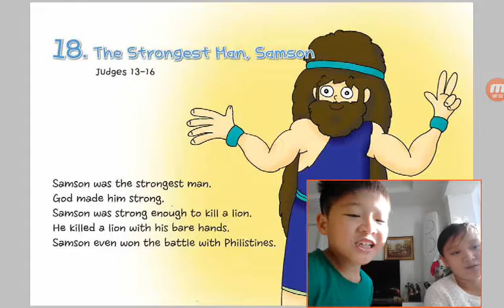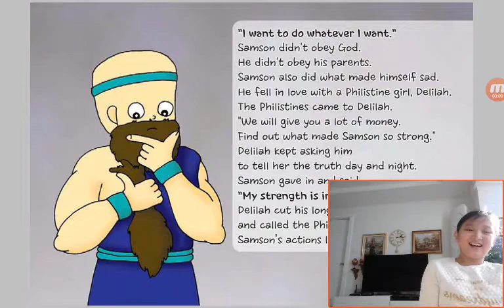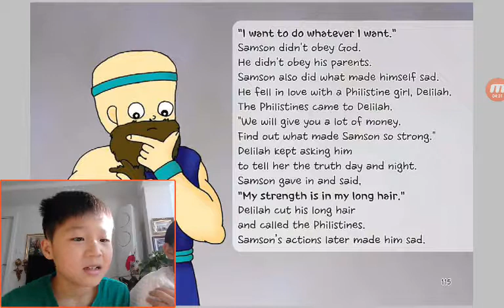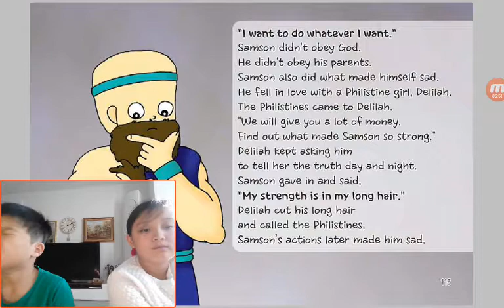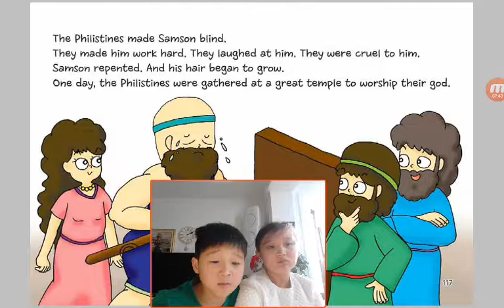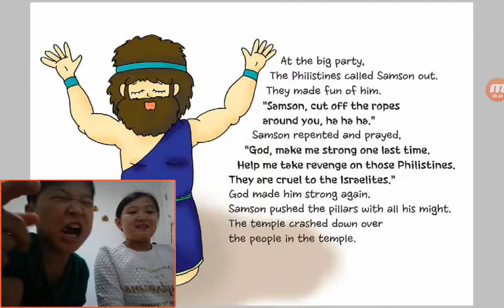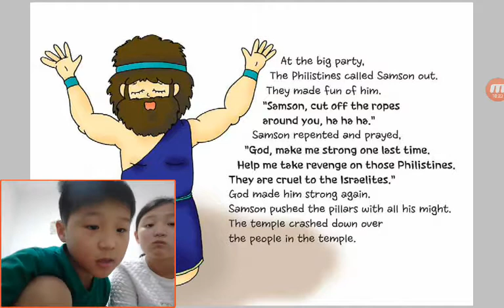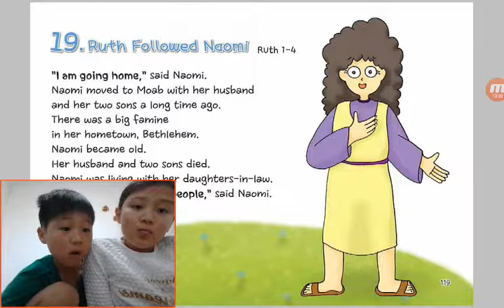‹Kids›Soo：18 The Strongest Man, Samson in Judges 13